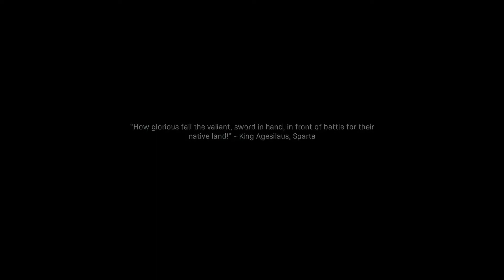Call of Duty Modern Warfare Campaign Part 4 Gameplay Walkthrough Game Let's Play No Commentary 2019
Call of Duty Modern Warfare Campaign Part 4 Gameplay Walkthrough Game Playthrough Let's Play No Commentary Review 2019